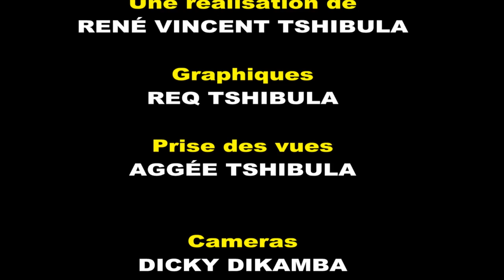ALTA TV, le Professeur Paulin Mulatris parle de G.R.I.T.I.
This video is about ALTA TV,  le Professeur Paulin Mulatris parle de G.R.I.T.I._01